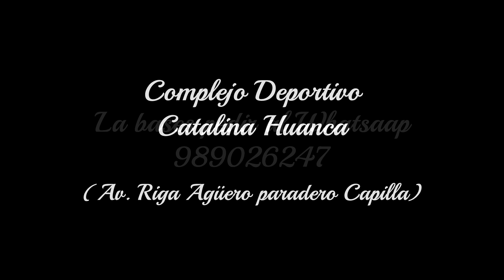SPOT IV CONCURSO NACIONAL DE DANZAS Y ESTAMPAS FOLKLORICAS ACAT CESAR VALLEJO 2023